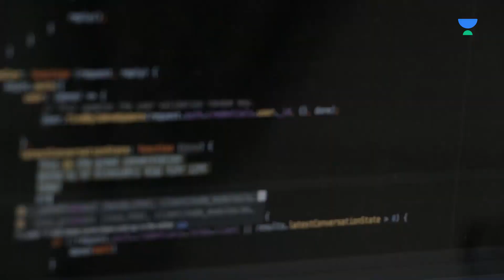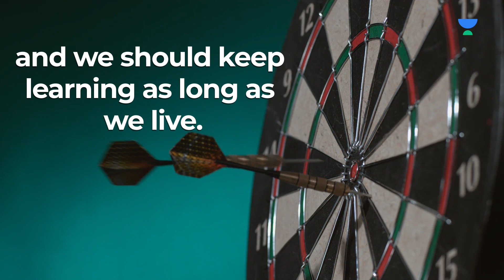Skills for the Next Generation: World Youth Skills Day 2023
Welcome to our new channel - Unacademy Grow, an exclusive upskilling platform from the house of Unacademy.

In this impactful YouTube video, we delve into the significance of World Youth Skills Day 2023 and explore the essential skills needed for the next generation.

Join us as we discuss the evolving landscape of work, emerging technologies, and the importance of equipping youth with relevant skills for a successful future. From digital literacy to critical thinking, adaptability to collaboration, this video provides valuable insights to help young individuals navigate the ever-changing world and thrive in their chosen fields.

Get ready to discover the key skills that will shape the next generation

Unlock your ultimate potential and learn from THE BEST.